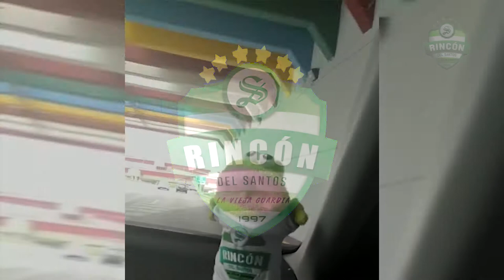Rana Lepera en Monterrey, previo al Partido.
La Rana Lepera anda en Monterrey haciendo de las suyas, previo al partido.